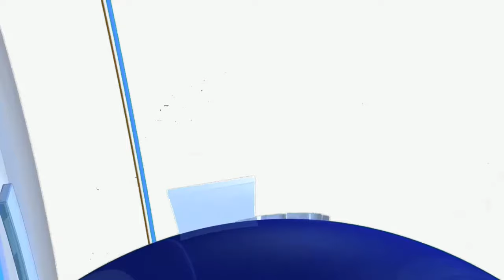ಲಂಡನ್‌ ಥೇಮ್ಸ್‌ ನದಿ |"ಪಾರ್ಲಿಮೆಂಟ್ ಪ್ರದಕ್ಷಿಣೆ" | ಹಳ್ಳಿ ಹಕ್ಕಿ ವಿಶ್ವನಾಥ್ | ಜಾತಿ - ಧರ್ಮ| ಸಂಕೇತ್ ಪೂವಯ್ಯ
Kodagudwanidigitalmedia | ಹಳ್ಳಿ ಹಕ್ಕಿ ಖ್ಯಾತಿಯ ಹೆಚ್.ವಿಶ್ವನಾಥ್ ರವರ ಪುಸ್ತಕ ಬಿಡುಗಡೆ

ಲಂಡನ್‌ ಥೇಮ್ಸ್‌ ನದಿಯ ದಡದಲ್ಲಿ "ಪಾರ್ಲಿಮೆಂಟ್ ಪ್ರದಕ್ಷಿಣೆ"

ಜಾತಿ - ಧರ್ಮದ ಬಂಧನದಿಂದ ಹೊರಬರಬೇಕು - ಸಂಕೇತ್ ಪೂವಯ್ಯ

ಲಂಡನ್ ಥೇಮ್ಸ್‌ ನದಿಯ ದಡದಲ್ಲಿ ಕನ್ನಡ ಪುಸ್ತಕ ಬಿಡುಗಡೆ..!

ಮಾಜಿ ಮಂತ್ರಿ ಸಾಹಿತಿ ಹೆಚ್.ವಿಶ್ವನಾಥ್ ಬರೆದ 'ಪಾರ್ಲಿಮೆಂಟ್ ಪ್ರದಕ್ಷಿಣೆ' ಬಿಡುಗಡೆ

ಅಧ್ಯಕ್ಷತೆ ವಹಿಸಿ ಮಾತನಾಡಿದ ಸಮಾಜ ಸೇವಕ ಸಂಕೇತ್ ಪೂವಯ್ಯ

ಅರಮೇರಿ ಮಠದ ಶಾಂತ ಮಲ್ಲಿಕಾರ್ಜುನ ಸ್ವಾಮೀಜಿಯ ಸಾನಿಧ್ಯದಲ್ಲಿ ಜರುಗಿದ ಕಾರ್ಯಕ್ರಮ

ವಿದ್ಯಾರ್ಥಿಗಳಿಗೆ ಬರವಣಿಗೆಯ ಬಗ್ಗೆ ಹಲವು ಉಪಯುಕ್ತ ಮಾಹಿತಿ ನೀಡಿದ ಸಂಕೇತ್ ಪೂವಯ್ಯ

ಹಲವಾರು ಗಣ್ಯರ ಸಮಾಗಮ - ವಿಶ್ವನಾಥ್ ರವರ ಬಗ್ಗೆ ಶ್ಲಾಘನೆ ವ್ಯಕ್ತಪಡಿಸಿದ ಸಂಕೇತ್ ಪೂವಯ್ಯ
 Jagdish: kodagudwanidigitalmedia